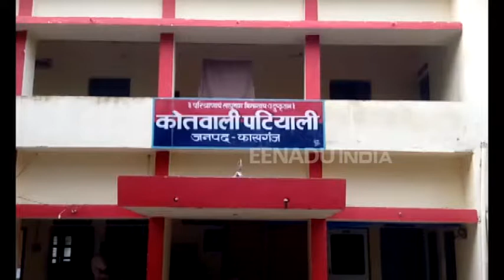20 सितंबर को लूट कर हुए थे फरार, पुलिस ने लुटेरों को किया गिरफ्तार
कासगंज: पुलिस ने 20 सितंबर को पटियाली कोतवाली क्षेत्र में हुई लूट की घटना का खुलासा करते हुए लूट में शामिल दो लुटेरों को गिरफ्तार कर लिया है. साथ ही उनके पास से 2 तमंचे और कारतूस भी बरामद किए हैं.